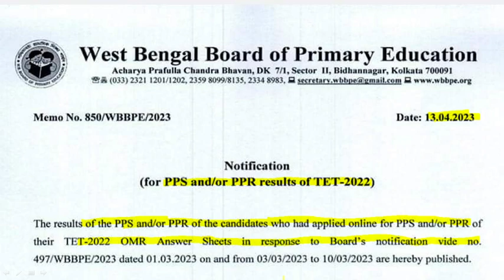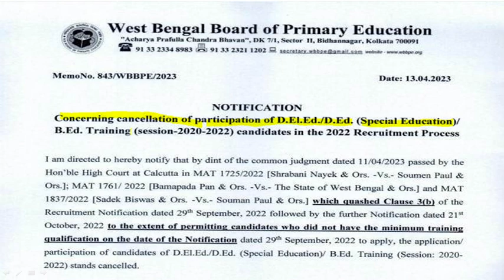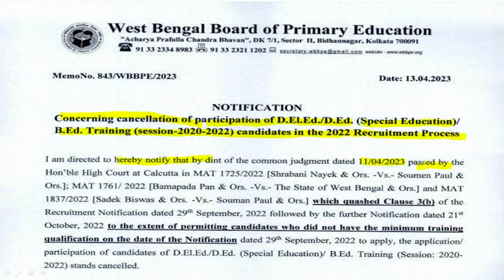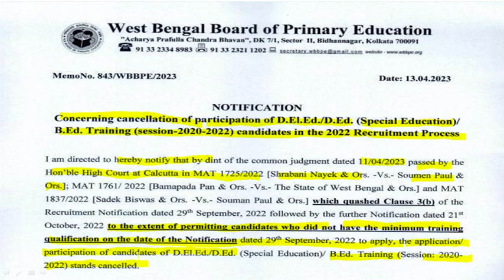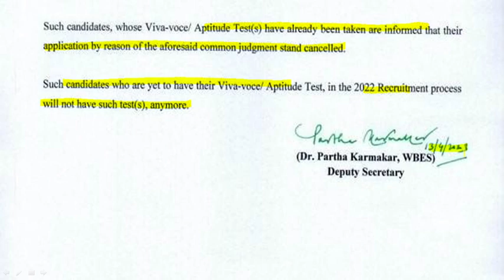গুরুত্বপূর্ণ আপডেট | Primary TET PPR/PPS Result | Primary TET 2022 cancellation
গুরুত্বপূর্ণ আপডেট | Primary TET PPR/PPS Result | Primary TET 2022 cancellation of participation

1. primary tet,
2. wb primary tet 2023,
3. tet 2022,
4. tet preparation,
5. tet exam 2023,
6. primary tet exam preparation 2022,
7. primary tet exam practice set in bengali,
8. child development and pedagogy,
9. cdp mcq in bengali,
10. child development and pedagogy questions and answers,
11. child physiology in bengali,